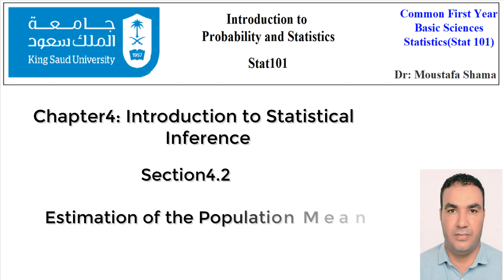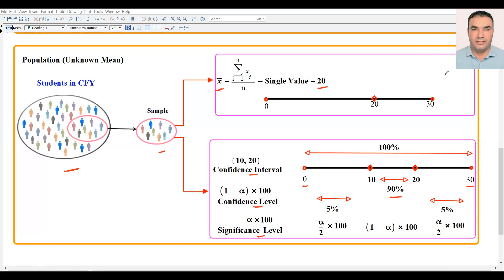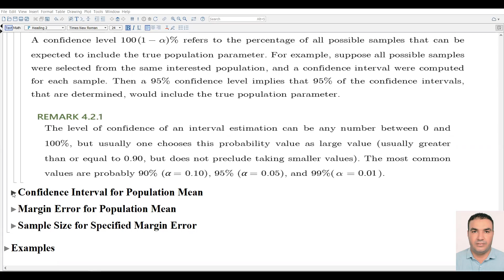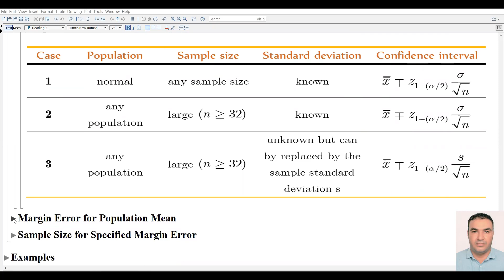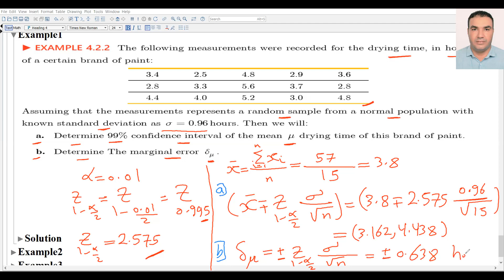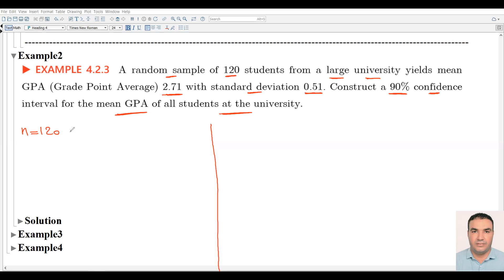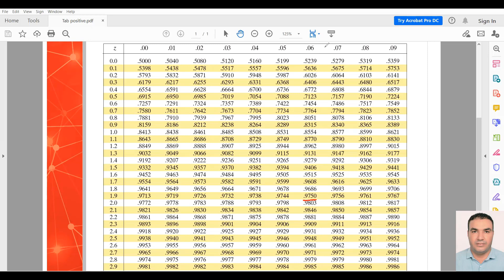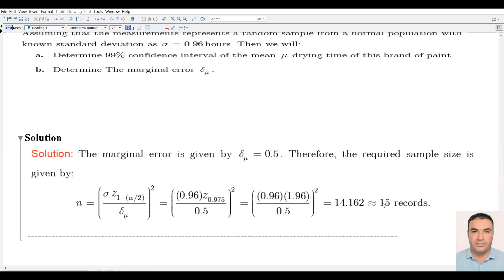Stat101_Section4.2_ Estimation of the Population Mean